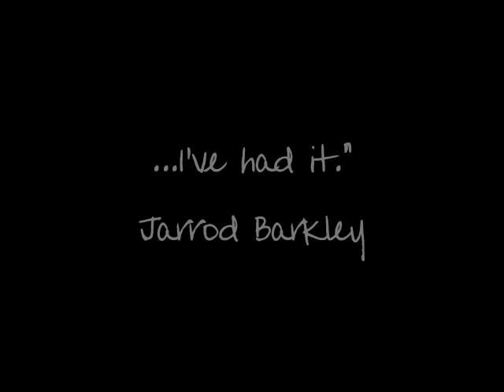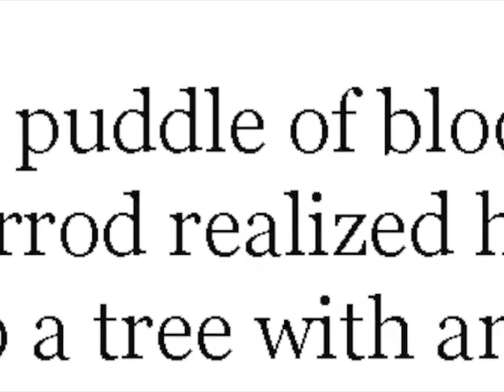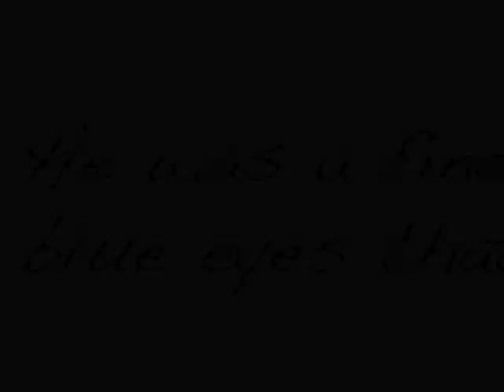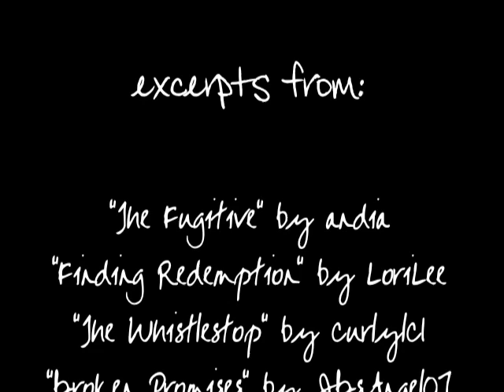Please Don't Leave Me - Jarrod Barkley, The Big Valley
A fanfic writer's plea to one of her favourite characters.